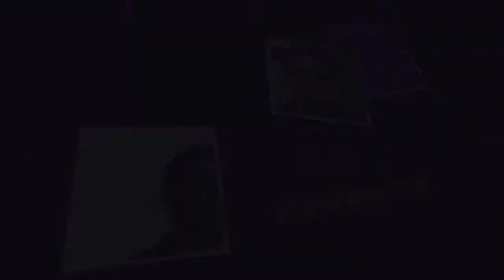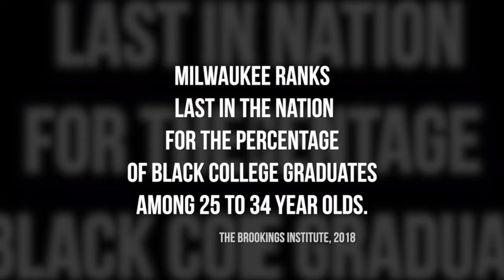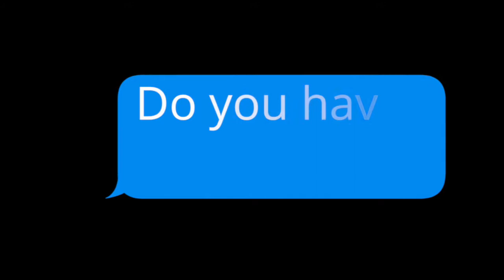MCA News: April 27, 2018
In this episode: Mr. Ford shares three important remiders, an update on the Quarter Cap and Half Cap Celebration and Monday's lunch forecast. Plus, a special investigative report about Senioritis.